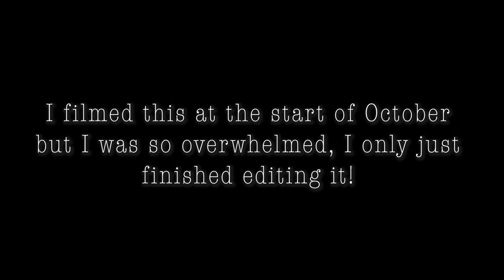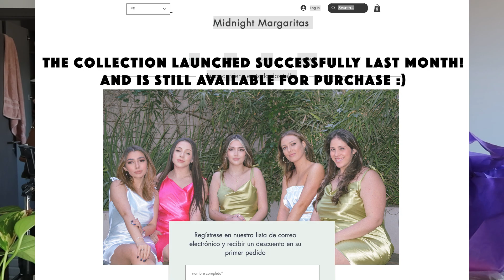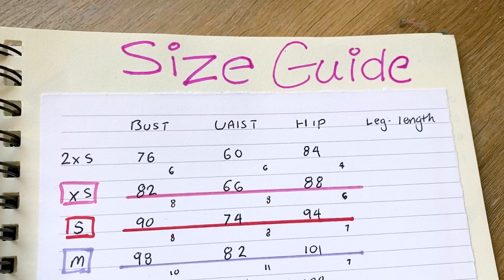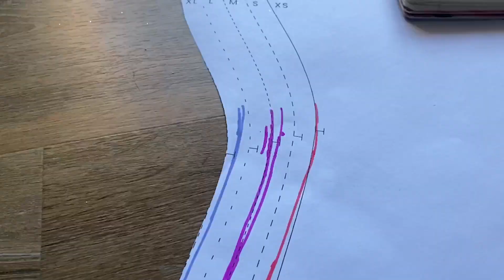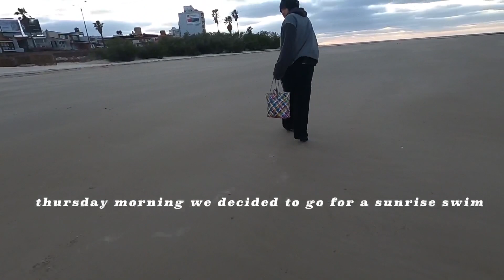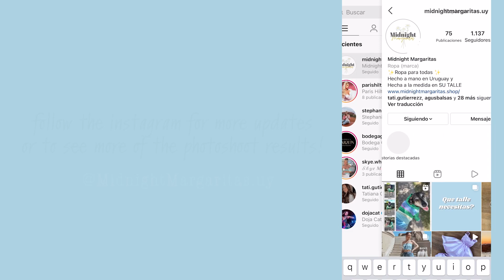Prepping for my first PHOTOSHOOT as a Body Positive Clothing Brand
Everything is just a LITTLE more work when you're size inclusive, but its worth it!  From my machines breaking down, to models pulling out last minute and (almost) emotional breakdowns on the day of the shoot.. In the end, we got it done!
Check out my brand instagram to see more of the photos or check out the links bellow.

TIMESTAMPS:
00:00 hi hello welcome!
02:19 fabrics
03:49 the PLAN
05:49 Sewing day 1-2
08:34 day 3-4, FIRST Samples
13:54 Sunrise Ocean Swims
15:23 1 day left!
22:59 MORNING of the Photoshoot
24:54 PHOTOSHOOT!
27:08 Final thoughts

𝕆𝕟𝕝𝕪𝔽𝕒𝕟𝕤 - Latex Photos and Videos

𝕎𝕖𝕓𝕤𝕚𝕥𝕖 For Meal Plans, E-books and more.

𝕄𝕪 𝕖𝕢𝕦𝕚𝕡𝕞𝕖𝕟𝕥:
📷 Cannon G7x mark ii
💡 Lights (SIMILAR not exact match)
⍋ Tripod (SIMILAR not exact match)
🎬  Edited with Premier Pro by Malan Media bambamphotography.com

I want this space to be a positive experience for everyone, where girls are supporting each other and empowering women and young people everywhere to be their truest self!

𝓜𝔂 𝓼𝓽𝓸𝓻𝔂
My name is Maddie and I love all things fashion! I’m in love with filming lookbooks, try on hauls of new and thrifted clothing, and showing you how to style so many simple pieces!
My most popular videos are always my latex clothing or wet look leggings videos, but I hope to be able to spread more than just fashion advice!
I’m passionate about health and fitness, and in 2019 I graduated college/ university in Australia with a Masters Degree in Nutrition and Dietetics! I want to empower everyone to love themselves, exactly who they are, and to find a way to express that and live authentically!
I’m currently living in Montevideo Uruguay and loving every minute of South American life, however Australia will always be my home!